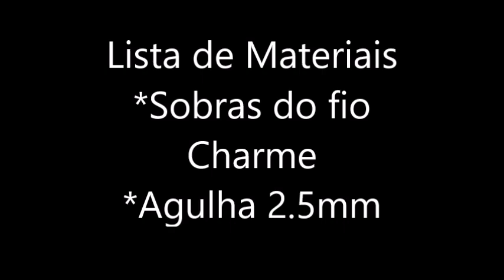Cropped Stela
Passo a Passo  da confeccção  de um Cropped rápido e fácil.